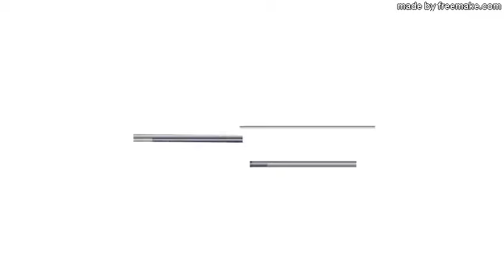David Silveria ex korn